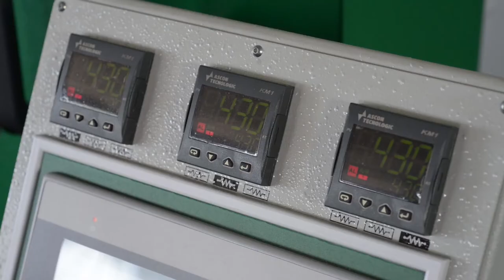Máy in dập nóng logo - Omec SA600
1- Máy chà nhám - Heesemann - Đức
2- Máy chà nhám - Houfek - Cộng Hòa Séc
3- Máy cnc 3d 6 trục - PADE - ITALI
4- Máy cnc trung tâm, máy khoan liên kết, beam saw - AES - Thổ Nhỉ Kỳ.
5- Máy dán cạnh - Turanlar - Thổ Nhỉ Kỳ
6- Chuyền sơn tự động, robot KAMA - Thổ Nhỉ Kỳ